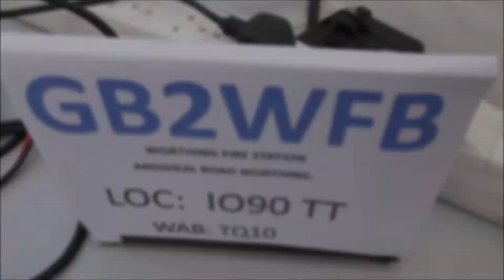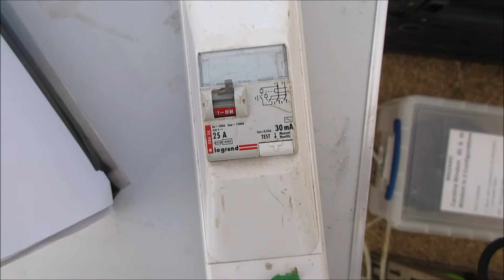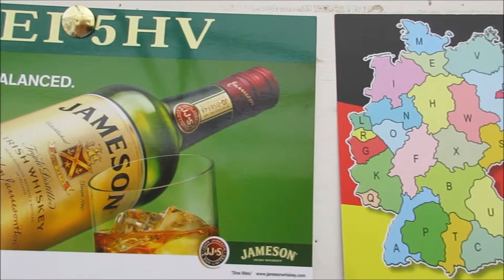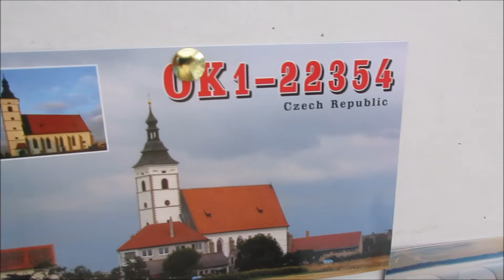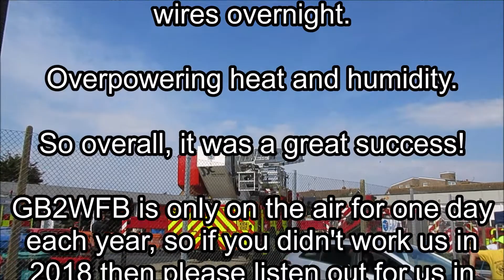GB2WFB Worthing Fire Station open day 21.07.2018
The Worthing Fire Station open day takes place every July, and the Worthing & District Amateur Radio Club activates the special event  station GB2WFB to celebrate and promote this event.

The 2018 edition did not start well, with problems putting up the antenna, mains electricity failure, and even seemingly deliberate vandalism to the GB2WFB tent's guy ropes.

Nevertheless 40 meters and 17 meters provided GB2WFB with a nice selection of contacts around the UK and Europe.

I didn't get round to filming any actual contacts (sorry!)